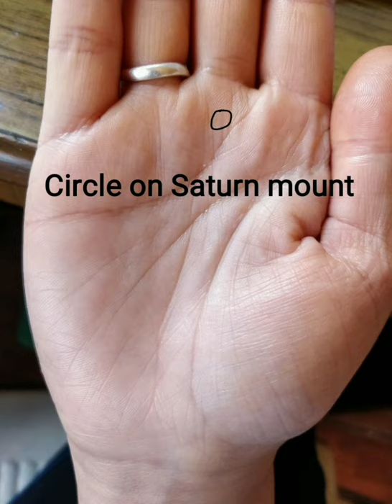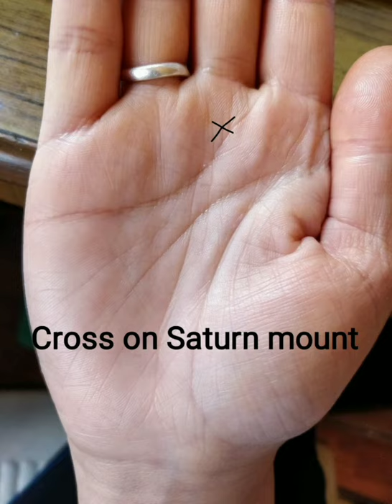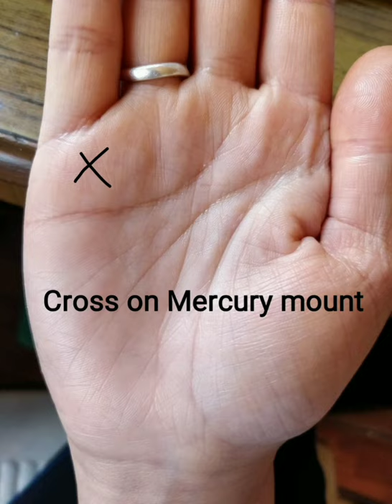Peace of mind and happiness symbol in palm, video 30 in GK palmistry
In this channel you will learn about how to know the future and the nature of the person by observing lines on palms and also understanding the person's nature just by seeing the face without talking to them.If you have any doubts please ping me personally to my telegram channel link is And also join @PalmistryAndFaceReading in Telegram App.For consultation you can contact